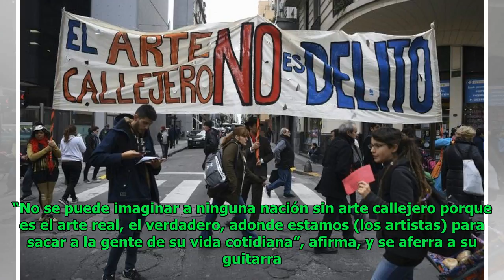Artistas callejeros protestan en BsAs, pueden pasar cinco días en prisión por "ruidos molestos"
Elsa Morris